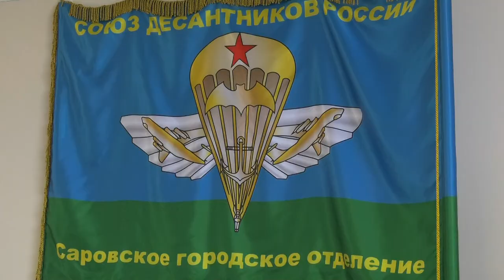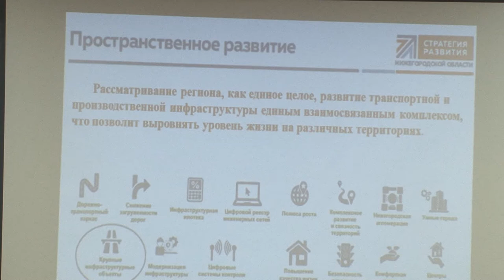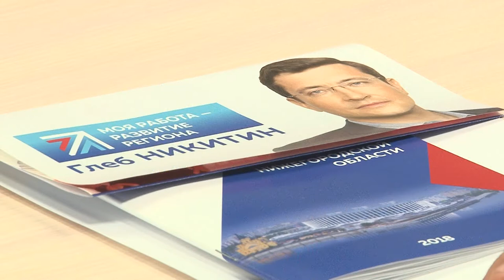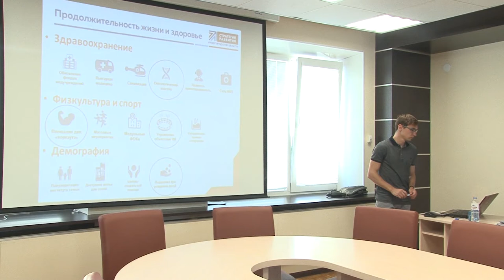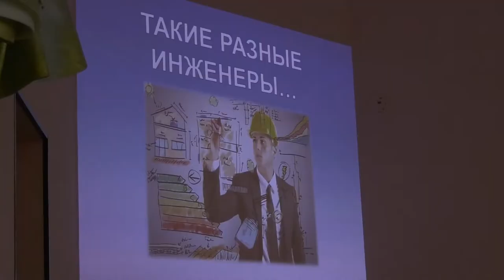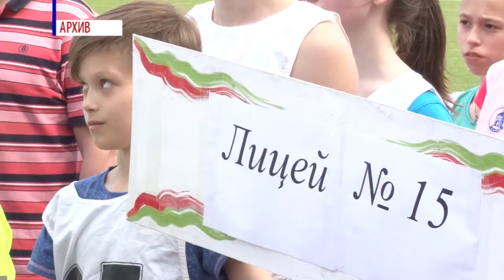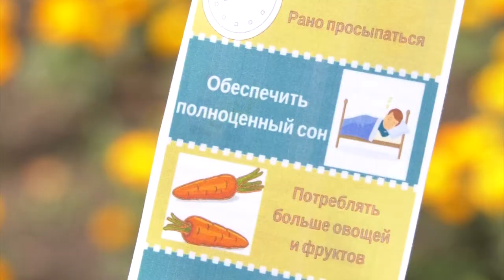Новости Сарова 09 08 2018